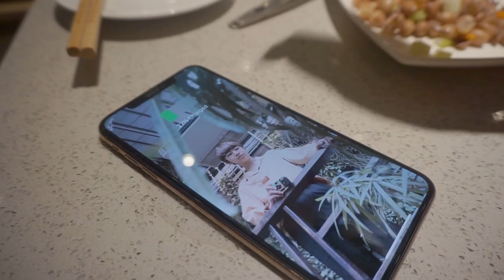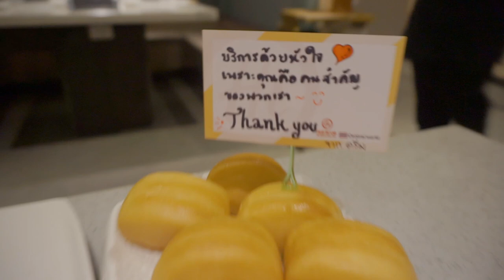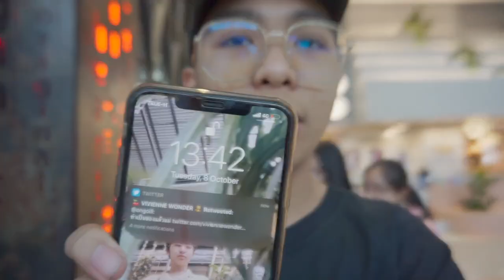รีวิว hai diao lao | รีวิวไปเรื่อย EP.64 | บริการมากกว่านี้ก็ป้อนเข้าปากเเล้ว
สวัสดีทุกคนวันนี้เรามารีวิวร้านที่เป็รกระเเสที่สุดในตอนนี้ บริการเลิศ ไม่คิดเซอร์วิสชาร์จ คือดีมากกกก อร่อยยน เเละดังด้านหมาล่ามากๆ พิเศษสําหรับประเทศไทย มีซุบต้มยํากุ้ง

คลิปสนุกๆยังมีอีก

เเต่งหน้าบนรถ จะรอดไหม !!?? | กล้องจะตกก | ลองเป็น Beauty blogger EP.4
รีวิว Oh my tint | สีสวยทุกสีเลย ohhhh | รีวิวไปเรื่อย EP.37
รีวิว holika holika water drop tint bomb | เนื้อมันเบามากกกก ! | ไปเรื่อย EP.32
Vlog #4 ไปงานมีตติ่งพี่นุ๊กไอดอ “ndmikkiholic” ,สมัครเรียน
Vlog #3 เซอร์ไพรส์วันเกิดหน่อง “MayyR” เจอพี่ไอซ์ “icepadie” ด้วย
แต่งหน้าไปเล่นสงการนต์ 2 ลุคในคลิปเดียว | เปียกเเค่ไหนก็ไม่กลัว | ลองเป็น beauty blogger EP.3
รีวิว ทิ้นท์ softne x icepadie มีเเจก !!! | รีวิวไปเรื่อย EP.29 | คือดีย์อะ สีงามมากเว่อร์
VLOG #2 ไปงานมีตติ้งพี่มิ้นชี่กัน,ฝนตกหนักกลับบ้านยาก
รีวิว 3ce heart pot lip | สีสวยมากเวอร์เด้อ | รีวิวไปเรื่อยEP.20
รีวิวอัลบั้ม BOYSTORY ทั้ง 2 เวอร์ชั่น | งานดีมากกกกก | รีวิวไปเรื่อย EP.27
รีวิวของจากงานพี่Mayyrเด้ออออ | MayyR 1st Meeting | รีวิวไปเรื่อย EP.19